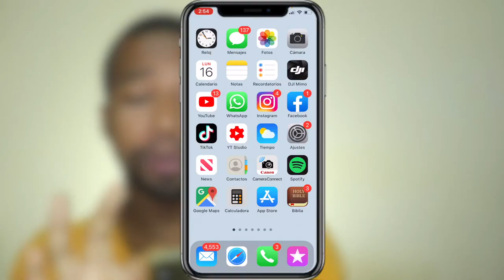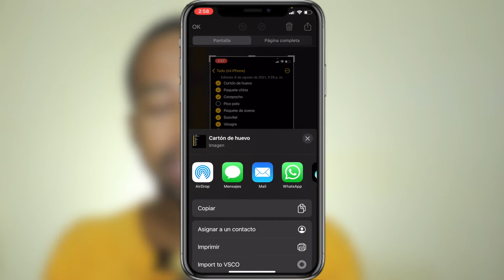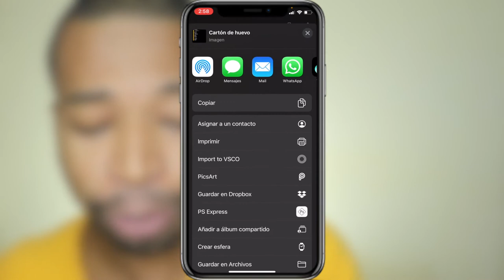3 TRUCOS para IPHONE 2021 que no sabes | trucos iphone xr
Este video se trata de trucos para iphone 2021 y trucos iphone xr  lo mejores trucos para iphone 12, 12 pro Max .

📷 EQUIPO:
⇢ Cámara : Canon t7i.
⇢ Programa para editar: Final Cut Pro.
⇢ Computador: MacbookPro 2017.